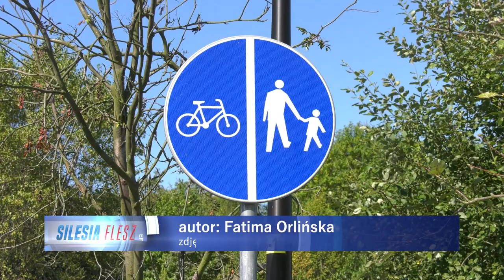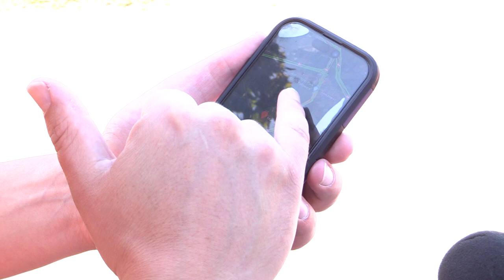Velostrada w Tychach 27.09.2023